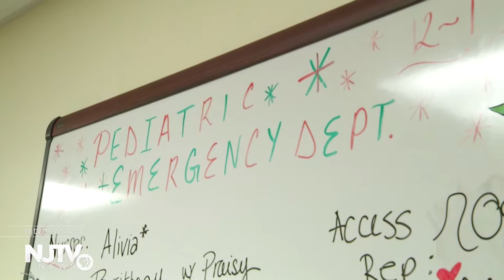A look at how the holiday season can affect health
The holidays affect physical and mental health. Here is a look at some things to look out for.